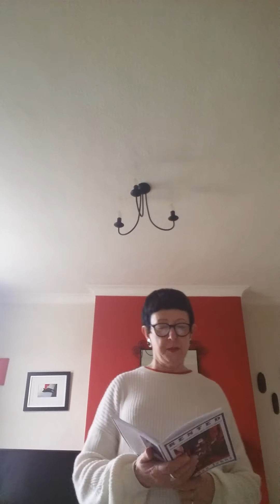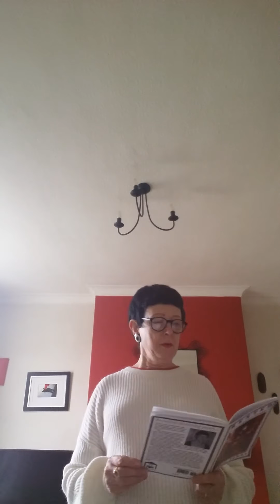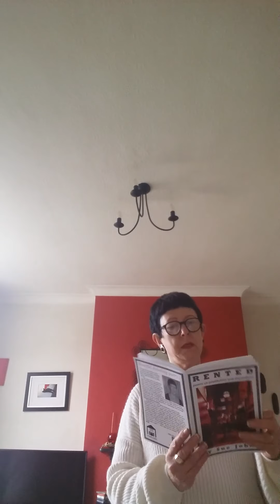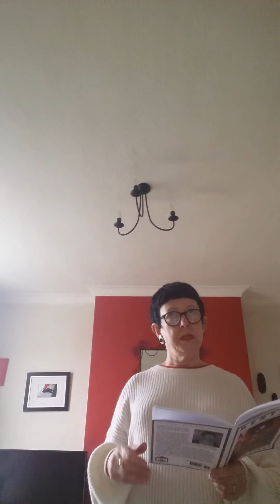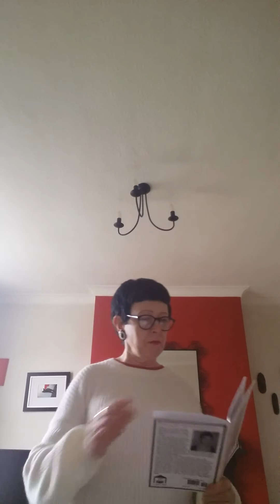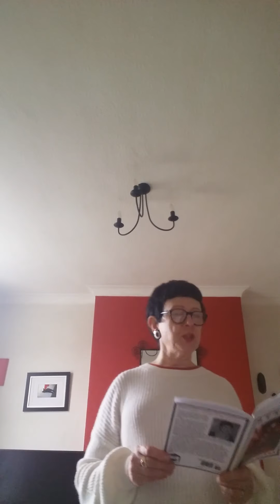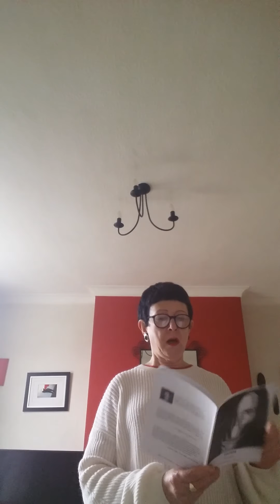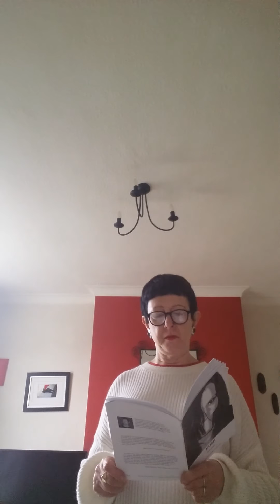Sue Johns reads at Virtual Dodo, April 2020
Sue Johns reads at Virtual Dodo Modern Poets, April 2020